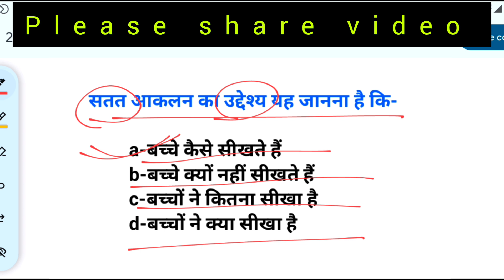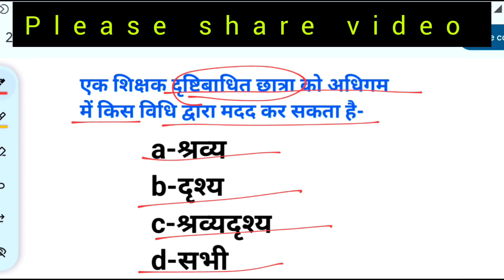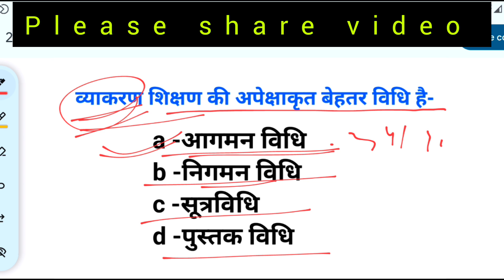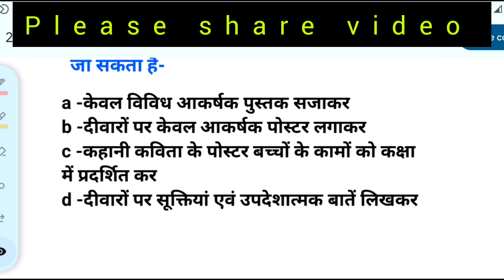हिंदी Padagogy practice set Class -3 | Paper -1 and paper -2 ki taiyari |ctet hindi Padagogy class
हिंदी Padagogy practice set Class -3 | Paper -1 and paper -2  ki taiyari  | हिंदी भाषा पैडागौजी |
हिंदी Padagogy practice set  Class -2 |  हिंदी पैडागौजी | TARGET CTET DECEMBER 2024
ctet hindi Padagogy practice
ctet hindi Padagogy practice class
CTET Hindi Language Padagogy Class
हिंदी Padagogy practice set class -1 | TARGET CTET DECEMBER 2024
CTET ki taiyari kaise karen
CTET Hindi ki taiyari kaise karen
CTET paper first Hindi preparation
CTET SST ki taiyari kaise karen
CTET paper 2 ki taiyari kaise karen
CTET paper first ki taiyari kaise karen
CTET Hindi pedagoji kaise padhe
CTET Hindi language paper first and paper 2
CTET best coaching
CTET best coaching online
CTET best books collection
CTET Hindi practice set
CTET Hindi Language Padagogy
ctet ki taiyari kaise kare shuru se
ctet best strategy
up tet hindi class
UP tet hindi preparation
super tet hindi preparation
super tet notification
super tet preparation kaise kare
up tet syllabus
ctet off line coaching
ctet self study kaise kare
CTET BEST TIME TABLE ✅ | इस तरह पढ़ना शुरू कर दो सफलता आपकी मुट्ठी में होगी 🎯🎯

CTET ke liye time table kaise banaen
supertet ke liye time table kaise banaen
up tet time table
ctet best time table
ctet best strategy
ctet preparation by bandana academy
ctet preparation by sachin chaudhary
ctet cdp by rp sir
ctet preparation kaise kare
ctet pahli baar mai Clear kaise kare
ctet best coaching
ctet best class
ctet preparation by himanshi Singh
ctet math Padagogy class
ctet crack karne ki trick
super tet crack karne ki trick

up supertech kahan se taiyari Karen
up super TET ke liye kaun si book padhen
housewife up super TET ki taiyari kaise karen
up super TET कौन-कौन de sakta hai

CTET paper 2 ki taiyari kaise kare
ctet paper 1 ki taiyari kaise kare
ctet preparation paper 2
ctet preparation paper 1
ctet SST ki taiyari kaise kare
ctet math science ki ki taiyari kaise kare
ctet best strategy
ctet best planing
how to preparation ctet
how many subjects in ctet paper 2
how many subjects in ctet paper 1
ctet paper 1 full information
ctet paper 2 full information
full information about ctet exam
ctet new syllabus
ctet ka syllabus change hoga
ctet syllabus new
ctet paper 1 English syllabus
ctet answer key
ctet July answer key out
ctet 2024
ctet December 2024
ctet 2025
ctet preparation
ctet next exam date 2024
ctet
ctet exam
ctet syllabus
2024 ctet kab hoga
ctet 2024
2024 ctet exam
ctet kab hoga 2024
2024 me ctet ka exam kab hoga